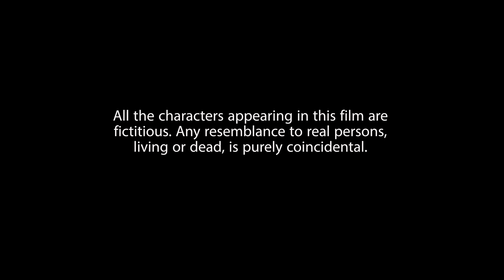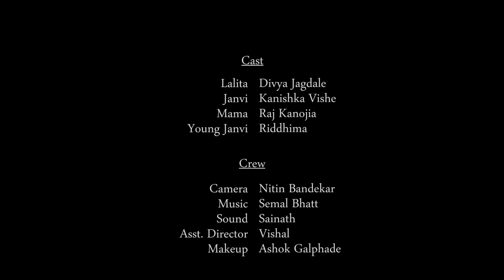Sleeveless - Hindi Short Film - A touching story of a mother and daughter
Hindi Drama short film about a mother who is very much worried about her daughter’s safety because of the bad things happening with women everywhere. To add to her fear, her daughter insists upon wearing a sleeveless dress sent by her aunt after many years. Will she suffocate her daughter’s happiness this time or fight back?

Cast & Crew:
Director: Vikas Kumar
Writer: Vikas Kumar
Producer: Ritu Chopra
Editor: Vikas Singh
Cinematographer: Nitin Bandekar
Actors: "Cast: Divya Jagdale, Tanishka vishe, Rajkumar kanojia